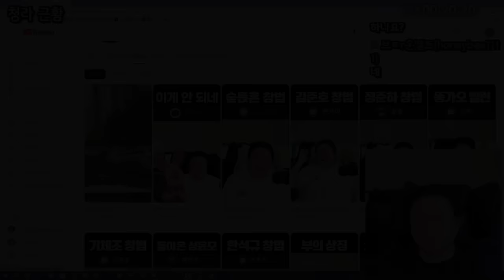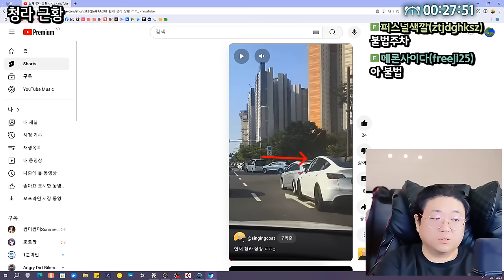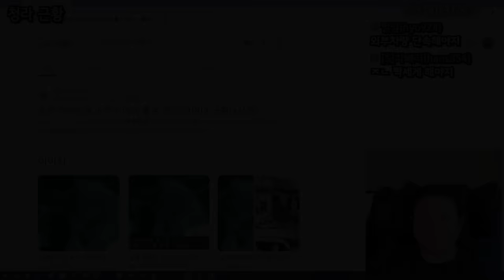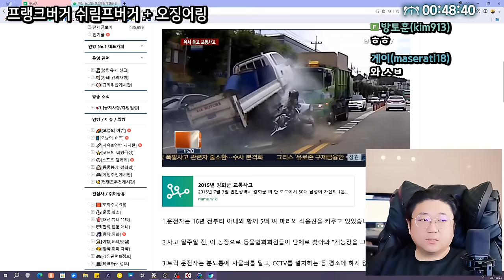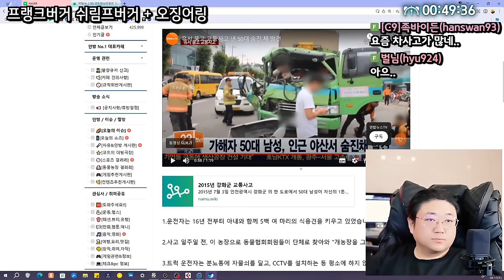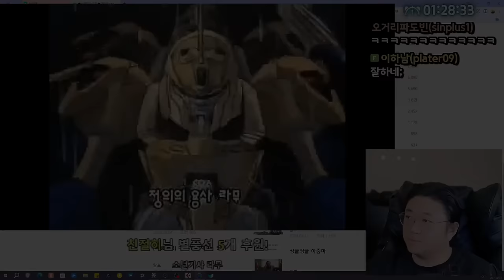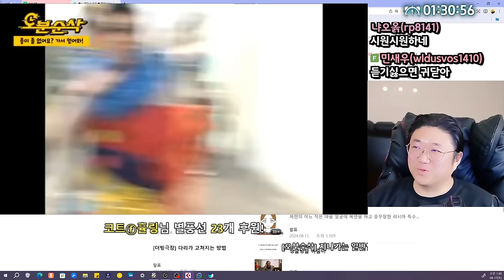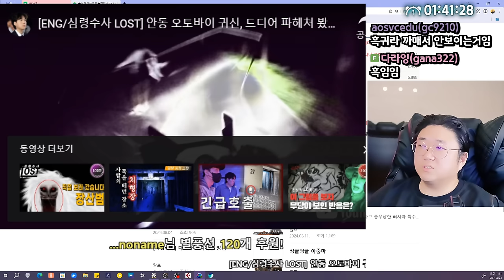아무튼 없습니다~ (24.08.16-1)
0:00 난리난 청라 근황
15:30 프랭크버거 먹방
30:55 열라면 컵라면 먹방
55:30 영도 타임
01:01:15 ★[썸네일] 귀신이 존재하지 않는 이유

[음원출처]